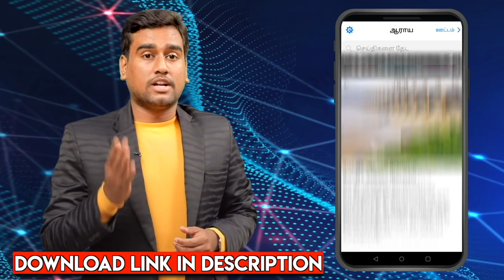MGR-ன் மனசாட்சியாக இருந்தவர் RM வீரப்பன் - K. Rajan Interview | Jayalalitha | Rajinikanth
MGR-ன் மனசாட்சியாக இருந்தவர் RM வீரப்பன் - K. Rajan Interview